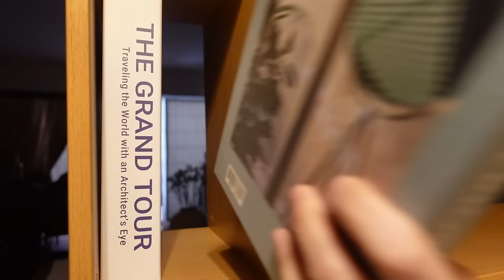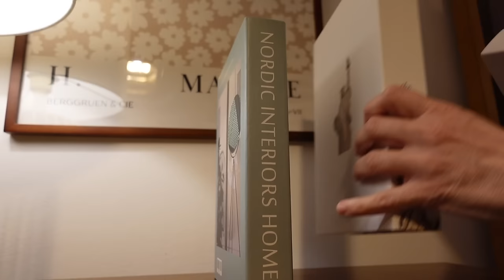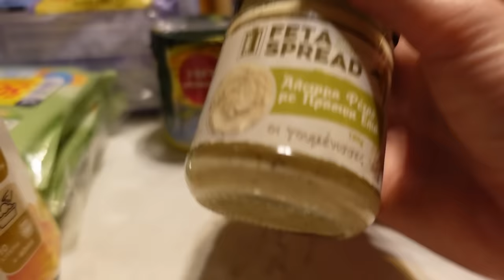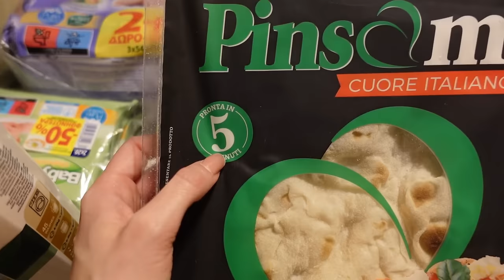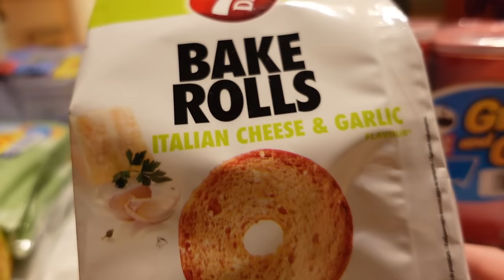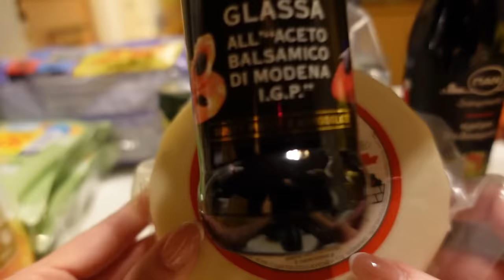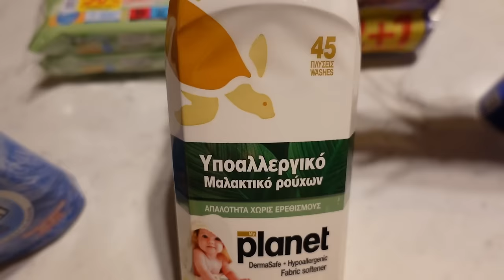EASTER | SPRING DECORATION | SUPERMARKET HAUL | ΑΝΟΙΞΙΑΤΙΚΗ- ΠΑΣΧΑΛΙΝΗ ΔΙΑΚΟΣΜΗΣΗ |ROULA NIKOLAOU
ΑΚΟΛΟΥΘΗΣΤΕ ΜΑΣ ΣΤΟ

Αααα και μη ξεχάσετε να πατήσετε το κουδουνάκι για να σας έρχεται ειδοποίηση κάθε φορά που ανεβάζουμε κάτι καινούριο!